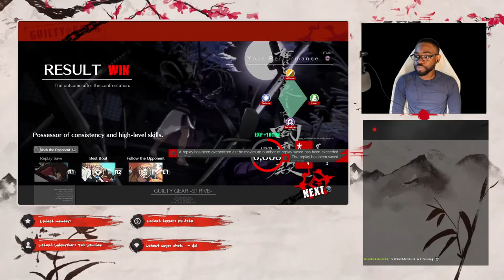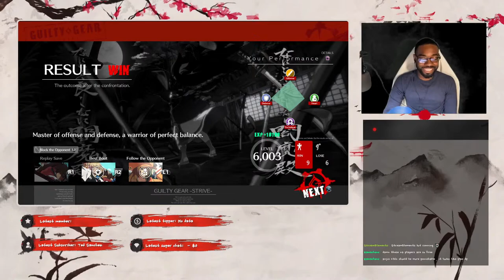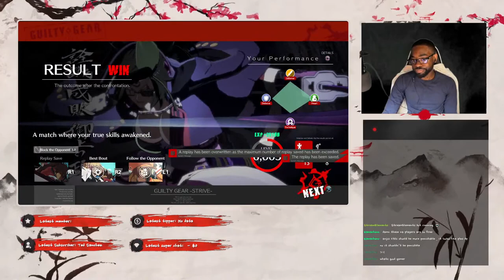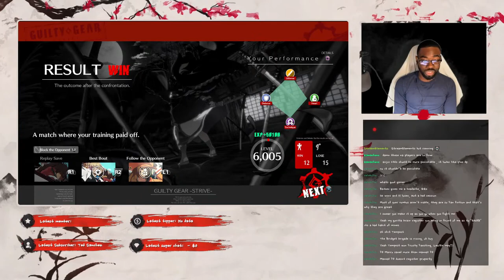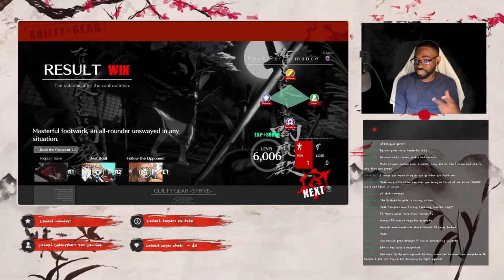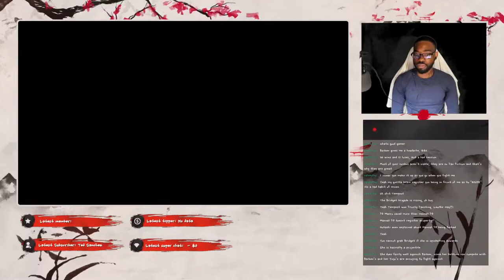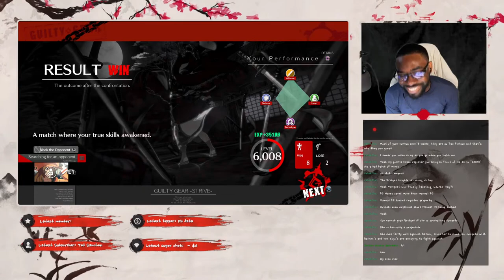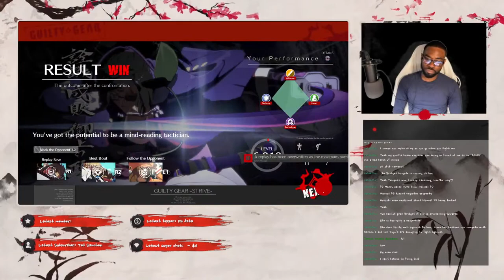🔴LIVE! Day 10 using claw grip in a fighting game! (Pad controller training arc)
(extra tags)